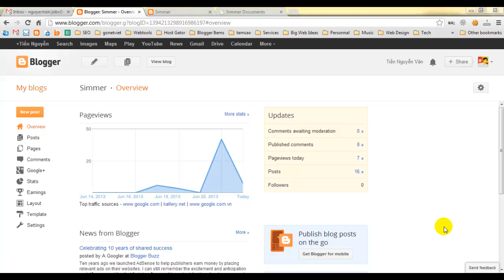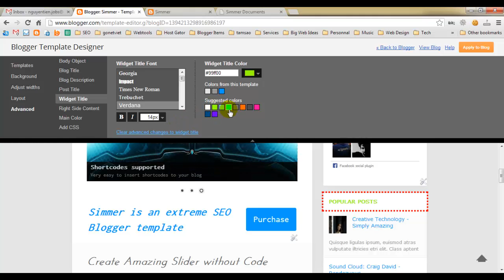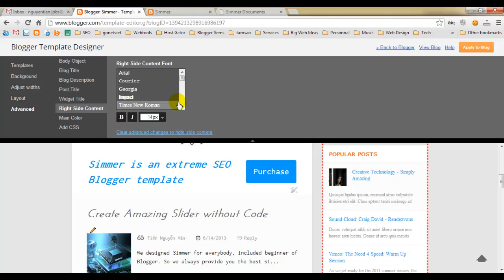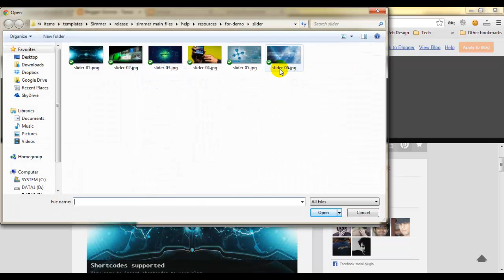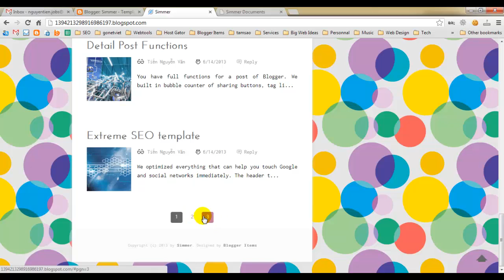Advance Editor - Simmer: SEO, Responsive, Shortcode Blogger Template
This Video will help you figure out how to work with Advance Editor of Blogger